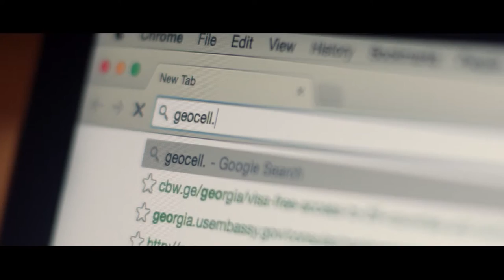Geocell - Web Harmony - Piano (eposode 3)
Brief:
Geocell upgraded its web portal Agency was briefed to create online campaign for communicating this news and increasing web portal user`s number.
Solution:
Creative concept of the campaign was based on the allegorical comparison that this web portal is as sophisticated and harmonious as music. So the portal is web harmony in online space.
Based on this idea 3 different series and one key visual was designed.

Credits
Videos:
Agency: BetterFly|DDB Production: BetterFly Production
Creative Director: Bacho Meburishvili
Director: Dima Chkheidze
DOP: Giorgi Shvelidze
Production Designer: Polina Rudchik
Creative Team: Erekle Mkheidze, Nikoloz Ksnelashvili, Kata Kokosadze, Toy Toidze, Tako Sulakvelidze, Giorgi Matcharshvili
Producers: Sophio Orjonikidze, Sopo Parjiani, Deia Chkheidze
Art Director: Anuka Kvezereli
Graphic Team: GuramKvartskhalaia
Casting: Misha Apkhazava, Sopo Qobachishvili
Costume Design: Tika Shengelia
Hair/Make-up: Lana Amoeva
Sound Engineer : Paata Godziashvili
Project Manager: Eko Chubinidze
Producer Assistants: Demetre Beradze, Mariam Soselia

Key visual
Art director: Sergey Prokopchuk